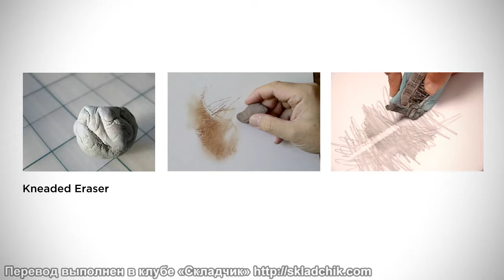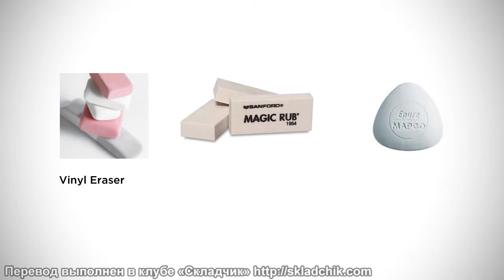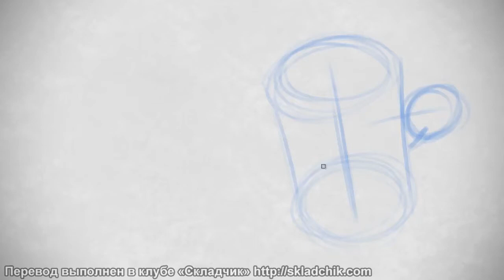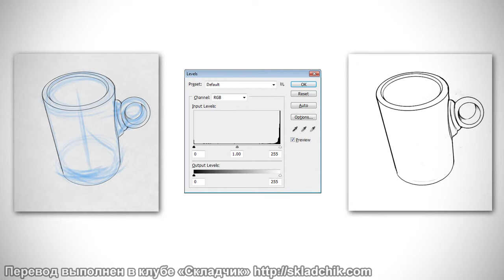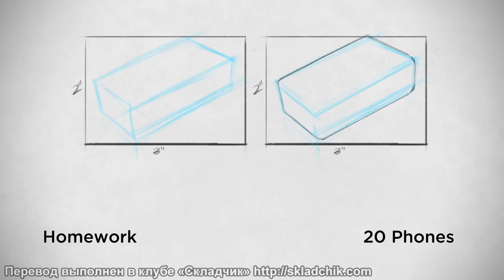6 Типы карандашей и ластиков